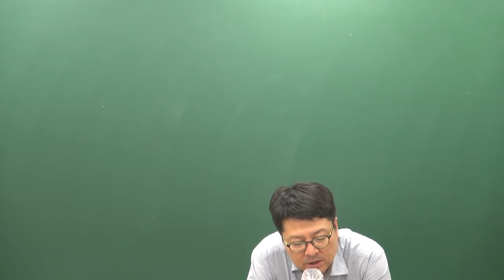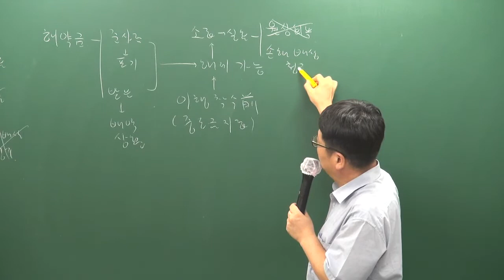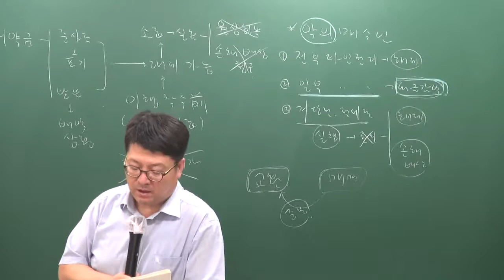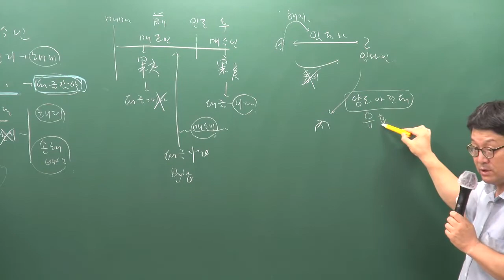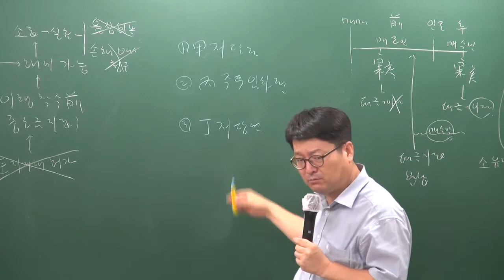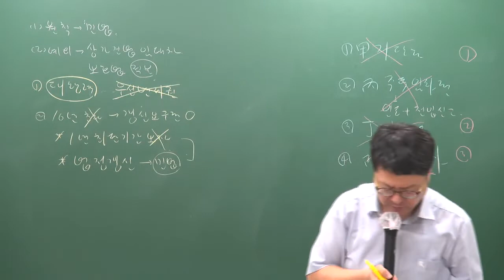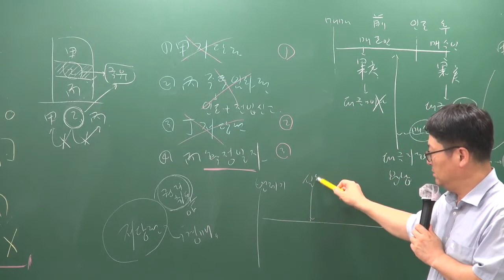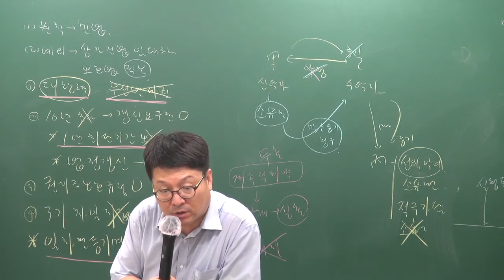[공전무] 2019년 공인중개사 민법 및 민사특별법 모의고사 9-6